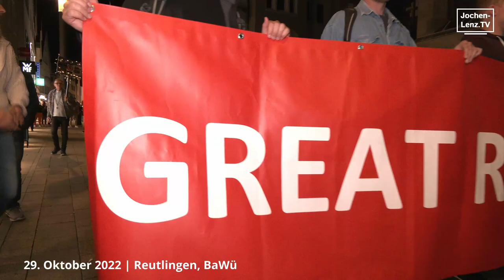Reutlingen 29.10.2022 - Demo gegen die Coronamaßnahmen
Heute fand wieder in Reutlingen eine Demonstration gegen die Coronamaßnahmen, Energiewende und die derzeitige Politik statt.